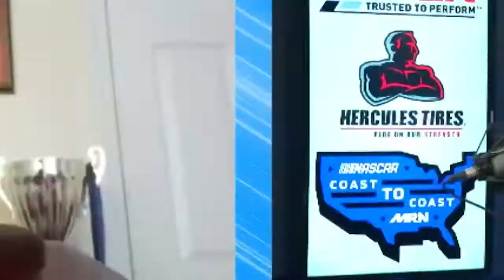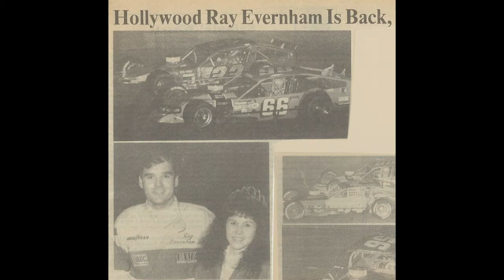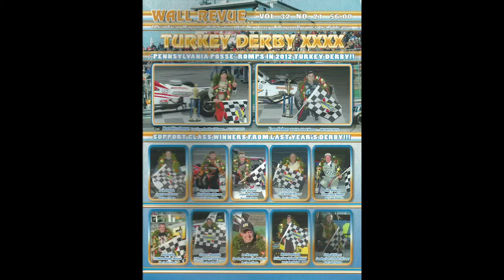NASCAR Coast to Coast - Burt Myers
Bowman Gray Modified champion Burt Myers joins Hannah and Kyle to talk about racing at Stafford this weekend.